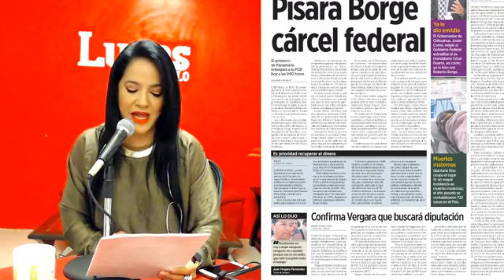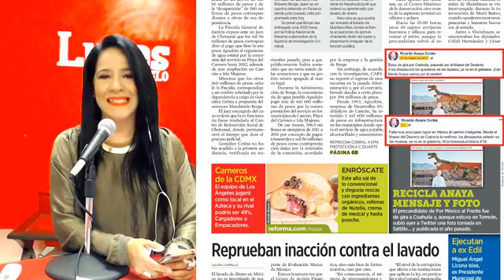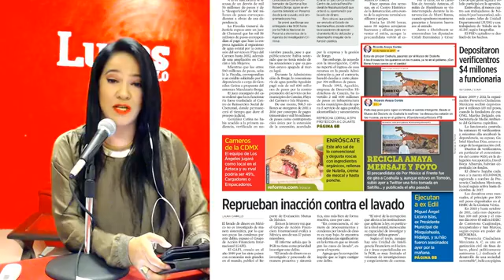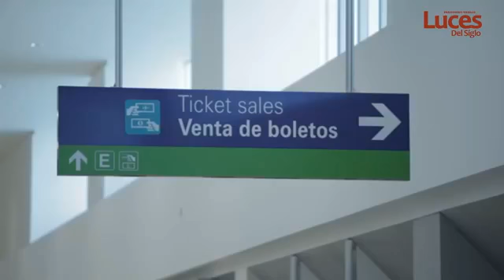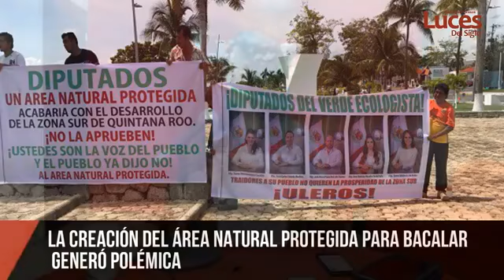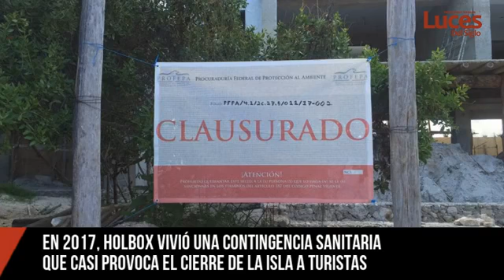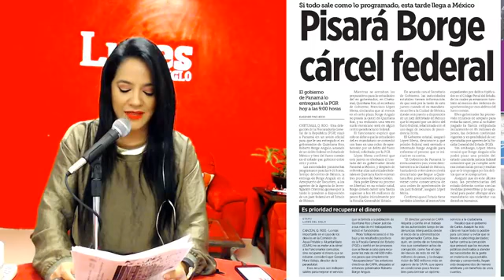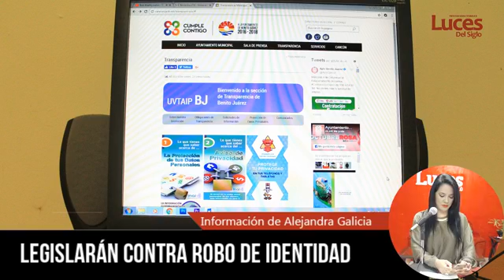L.S.D. NOTICIAS: JUEVES 04 DE ENERO DE 2018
LOCAL PISARÁ BORGE CÁRCEL FEDERAL… SI TODO SALE COMO LO PROGRAMADO, ESTA TARDE LLEGA
A MÉXICO